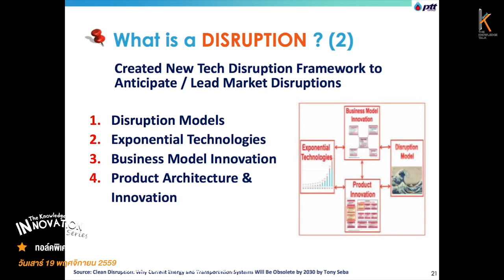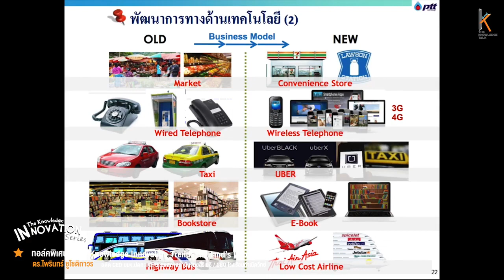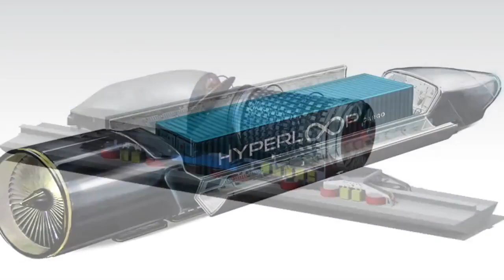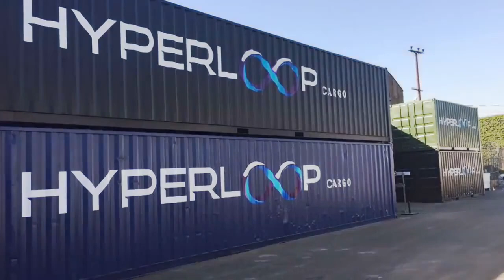education WORLD ORCHIDS copy,invention and innovation WORLD gdp100per ON 1974-2020